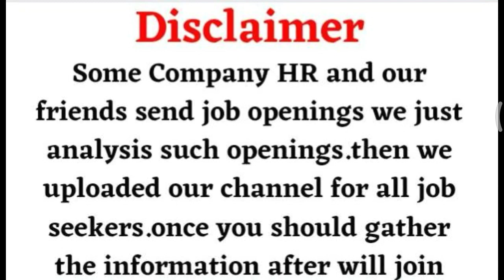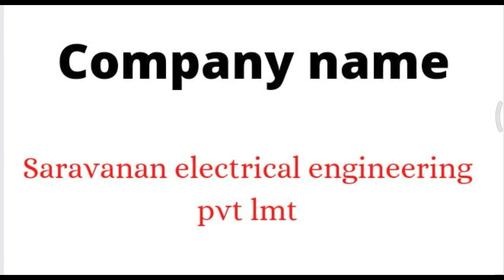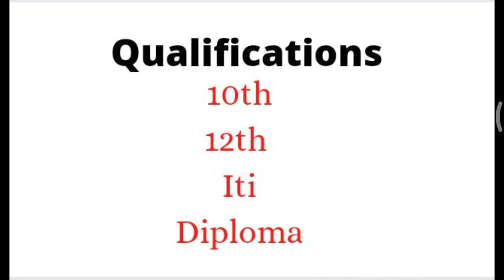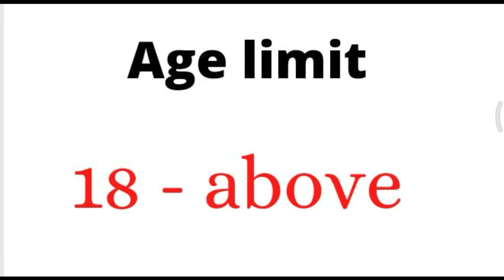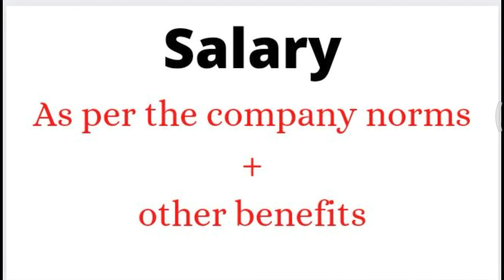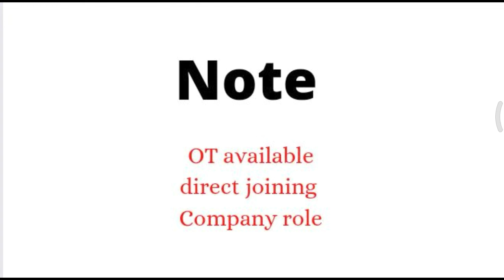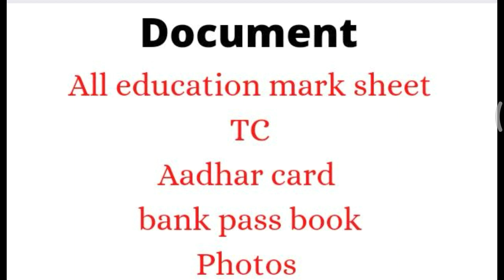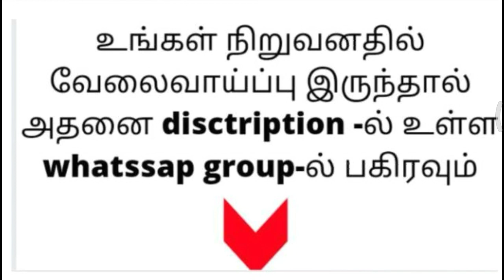Manufacturer company | chennai jobs | Free Room + 3time food | chennai jobs today openings